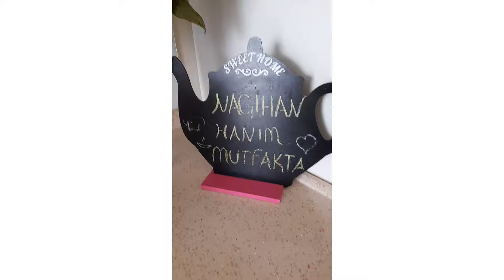YAZ AYLARIMIZIN VAZGEÇİLMEZ LİMONATA TARİFİ 💯😋🌿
MALZEMELER
10 adet limon
2 adet portakal
1,5 klasik bardak toz şeker
2,5 litre su

NOT
Limonun ekşiliğine sululuguna göre su oranı değişebiliyor  damagınıza göre tadına bakıp  ölçülü suyunuzu dökünüz
aynı şekilde şekerinide isteğe göre artırıp azalta bilirsiniz .
Şimdiden yapanlara afiyet olsun